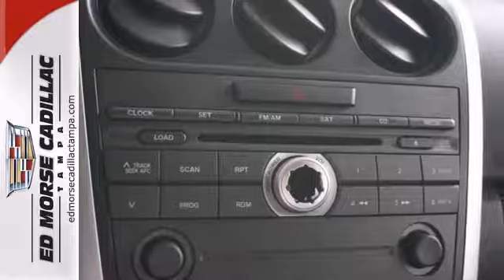2008 Mazda CX-7 Tampa FL St. Petersburg, FL S624322A - SOLD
Year: 2008
Make: Mazda
Model: CX-7
Trim: AWD 4dr Sport
Engine: 2.3l 4 Cyl. Turbocharged
Transmission: Automatic
Color: Silver
Interior: Black
Mileage: 101075
Stock #: S624322A
This silver 2008 Mazda CX-7 AWD 4dr Sport might be just the SUV for you. It has a 2.30 liter 4 CYL. engine. Drive away with an impeccable 5-star crash test rating and prepare yourself for any situation. Brake without skidding thanks to anti-lock brakes. Easily lock and unlock your doors with keyless entry. Never put up with an uncomfortable seat again with the power driver's seat. According to a review from CarsDirect, Its most immediately endearing quality is the steering response, which is direct, linear, and nicely weighted. Interested in this SUV? Call today to take it for a spin.

Address:
101 East Fletcher Avenue